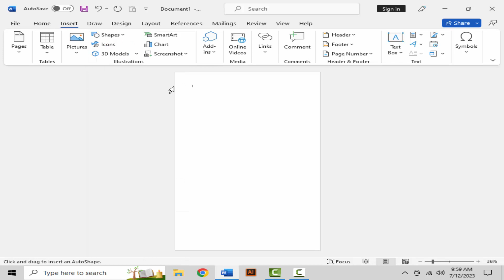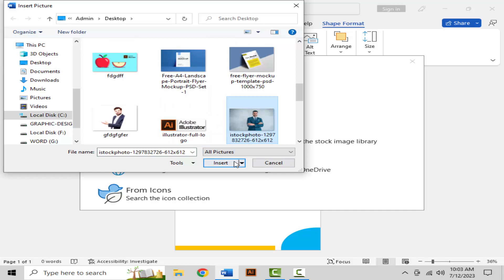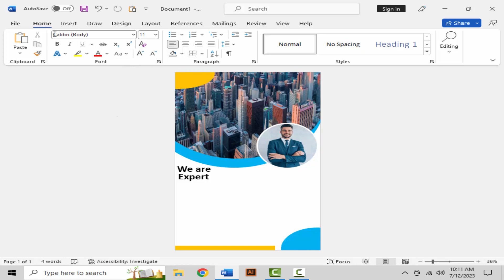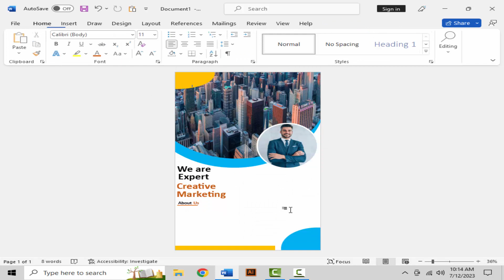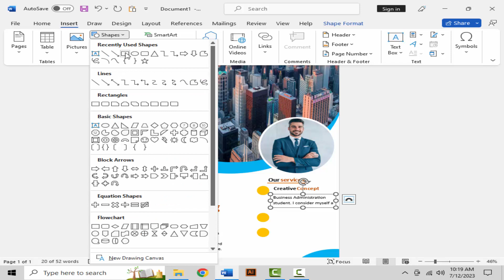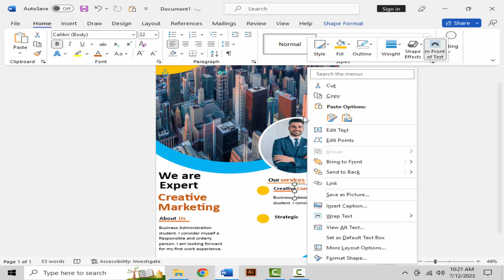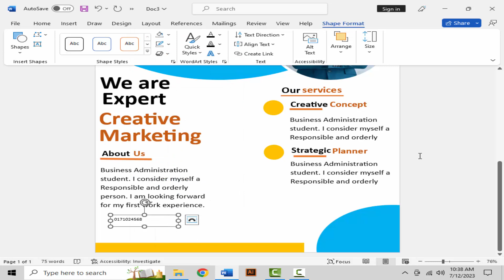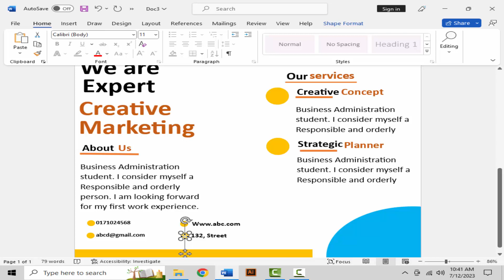Make Elegant Flyer Design in Microsoft Word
In this comprehensive tutorial, we'll guide you through the process of creating a stunning and professional flyer design using Microsoft Word. Whether you're a small business owner, event organizer, or someone looking to enhance their graphic design skills, this video is perfect for you!

📝 Step-by-Step Guidance:
Our expert graphic designer will walk you through each step, ensuring you can follow along easily. We'll cover everything from setting up the document and choosing the right fonts to adding eye-catching graphics and arranging elements in a visually appealing manner.

💼 Perfect for Any Purpose:
No matter the occasion, Microsoft Word offers a powerful set of tools that allow you to create beautiful flyers. Whether it's for a business promotion, an upcoming event, a charity drive, or a personal announcement, you'll learn techniques that can be applied to any project.

🎨 Design Tips and Tricks:
Discover valuable tips and tricks that will elevate your flyer designs to a whole new level. We'll show you how to choose complementary color schemes, create attention-grabbing headlines, incorporate captivating images, and utilize the various formatting options in Microsoft Word.

🌐 Cost-effective and Accessible:
The best part about using Microsoft Word for flyer design is that it's accessible to anyone with a computer. You don't need expensive software or extensive design experience to create professional-looking flyers. With Word's user-friendly interface and powerful features, you'll be amazed at the results you can achieve.

🔗 Resources and Templates:
To further assist you, we've included a link in the video description to download pre-designed flyer templates that you can customize to your liking. These templates will help you save time and jumpstart your design process, allowing you to focus on creating the perfect flyer for your needs.

📣 Get Started Today:
Whether you're a beginner or an experienced designer, this tutorial is designed to help you create elegant and impactful flyer designs using Microsoft Word. Watch the video now and unlock the potential of this versatile tool to create stunning flyers that captivate your audience and leave a lasting impression!